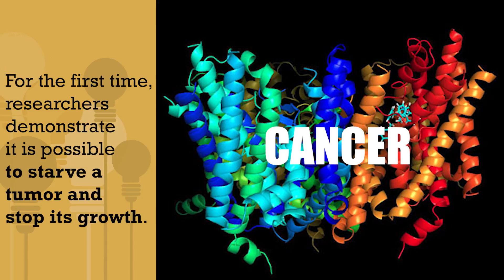Research Roundup: Health and Medical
Keep up with the latest health and medical research at Vanderbilt University.